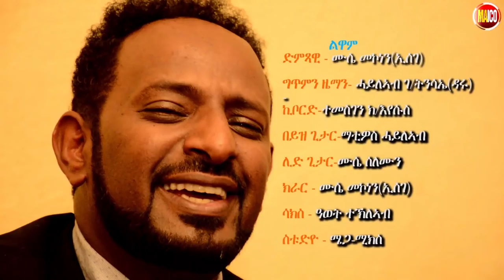New Eritrean Music "Luwam" By Mussie Mekonen(Esege) |Official Video-2017